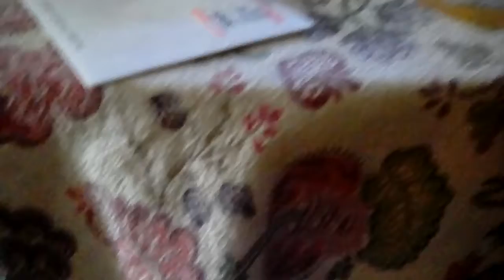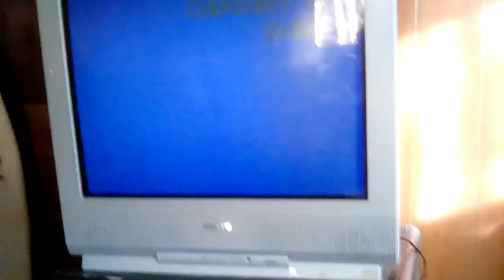Try not to laugh weirdmageddon pt.2